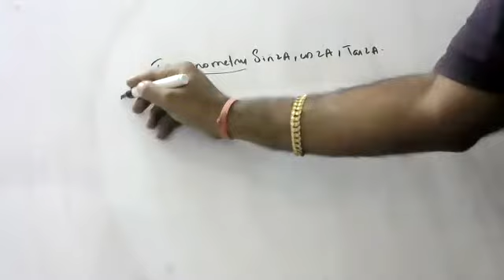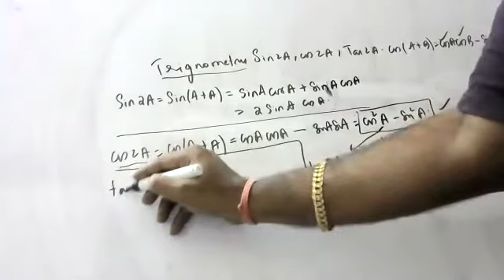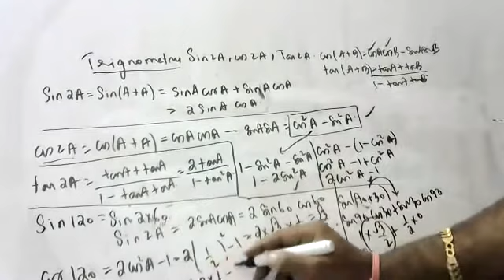sin2A , cos2A ,tan 2A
sin2A=sin(A+A)=sinAcosA+sinAcosA=2sinAcosA

cos2A=cos(A+A)=cosAcosA-sinAsinA=
cos^2A-sin^2A=1-2sin^2A=2cos^2A-1

tan2A= 2tanA/1-tan^2A